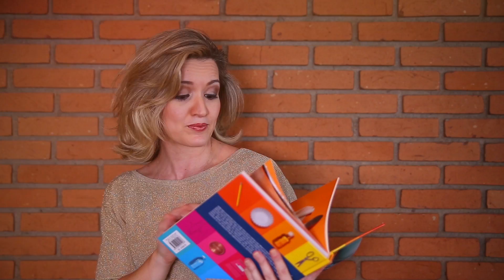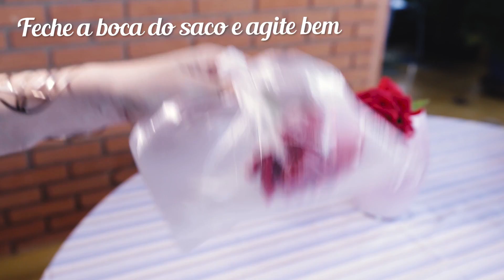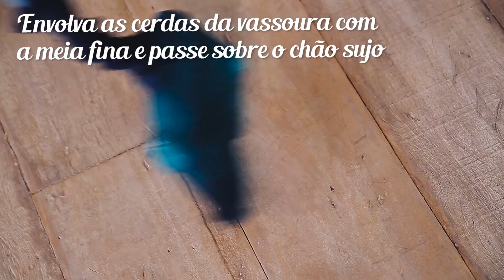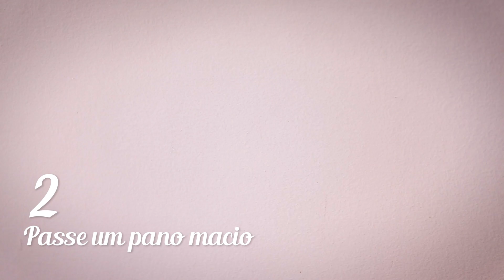TOP 10 DICAS DE LIMPEZA | A DICA DO DIA COM FLÁVIA FERRARI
Eu compro bicarbonato online (à granel e mais barato) SEU LIVRO DO A DICA DO DIA As 10 melhores dicas de limpeza
como limpar flores artificiais com sal
limpar as telas com batata
limpar persianas com meias
usar a meia fina furada na vassoura para ela ficar uma vassoura
como tirar o giz de cera da parede com líquido desingripante
limpar os interruptores com bicarbonato de sódio numa esponja
como limpar os vasos de flores com uma pastilha antiácido
limpar a garrafa térmica com bicarbonato de sódio
limpar garrafinhas de água com arroz cru
limpar a tábua de cozinha com limão e sal
recolher os cacos de vidro com uma fatia/miolo de pão

TWITTER COMPRE O LIVRO DO A DICA DO DIA COMPRE O LIVRO DO A DICA DO DIA